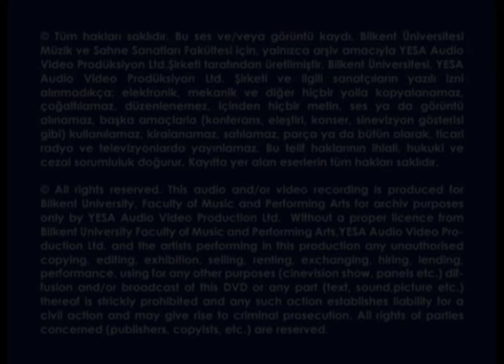Bilkent Erbil Koleji Öğrencileri Bilkent Senfoni Orkestrası ile Sahnede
23 Nisan 2011 | İhsan Doğramacı Erbil Koleji Konser Salonu

Bilkent Senfoni Orkestrası | Gürer Aykal, şef
J. Brahms | Macar Dansları No.6, No.5

Bilkent Erbil College students are on the stage together with the members of Bilkent Symphony Orchestra
23 April 2011 | İhsan Doğramacı Bilkent Erbil College Concert Hall
Bilkent Symphony Orchestra | Gürer Aykal, conductor
J. Brahms | Hungarian Dances No.6, No.5